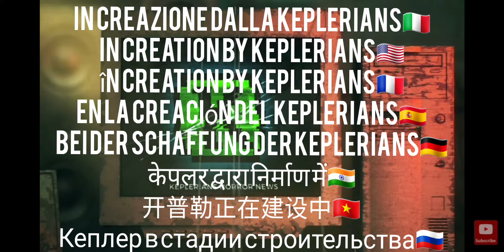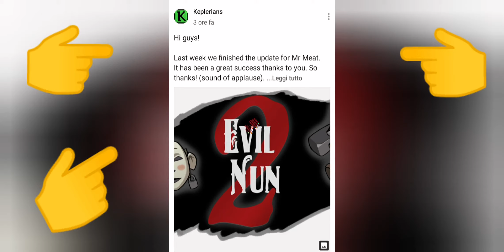horror games coming out soon😱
नमस्कार, इस चैनल में आपका स्वागत है!  कृपया टिप्पणियों की सदस्यता लें और इसे पसंद करें like🇮🇳